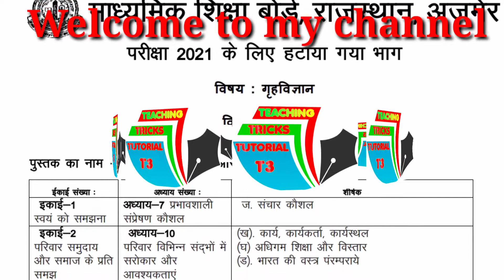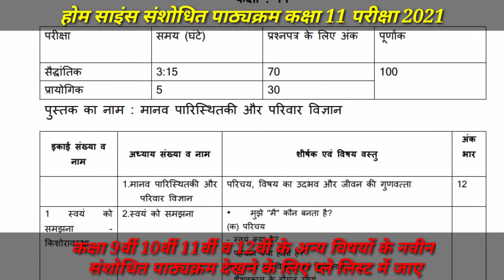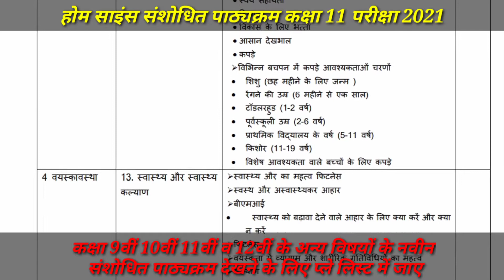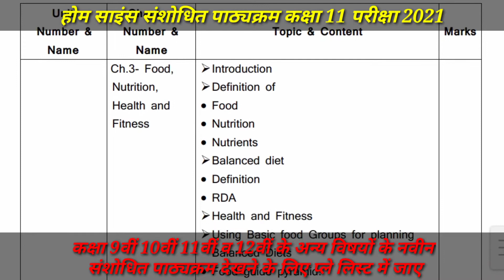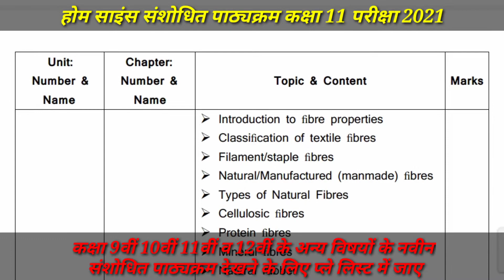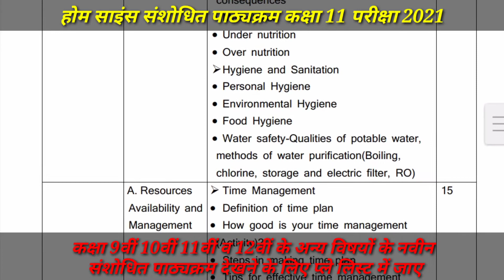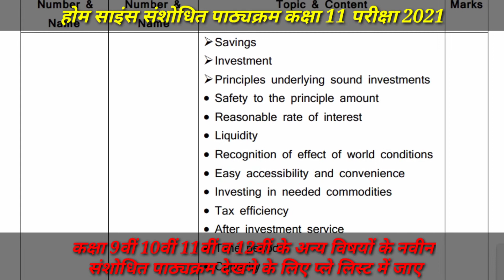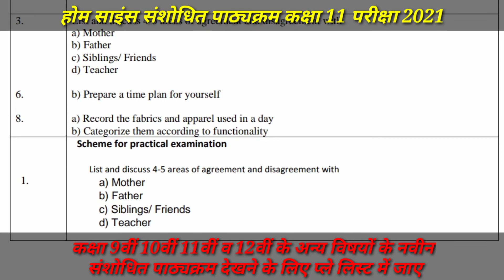कक्षा 11 होम साइंस नया सिलेबस परीक्षा 2021 के लिए। Home Science new revised syllabus Class 11 RBSE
आज के इस वीडियो में राजस्थान बोर्ड कक्षा 11 के लिए माध्यमिक शिक्षा बोर्ड द्वारा  परीक्षा 2021 गृह विज्ञान विषय का संशोधित पाठ्यक्रम बताया गया है।